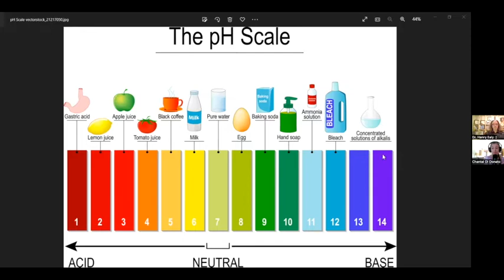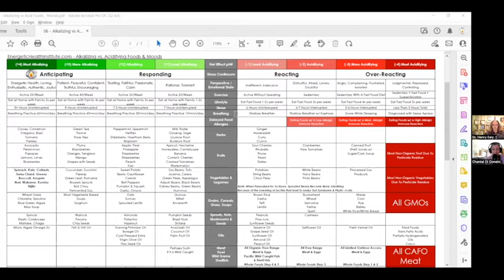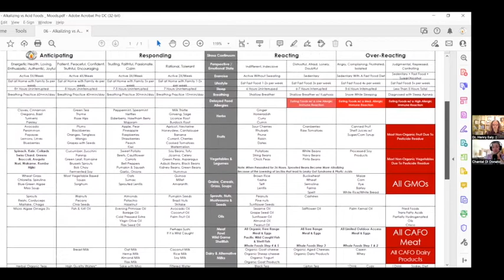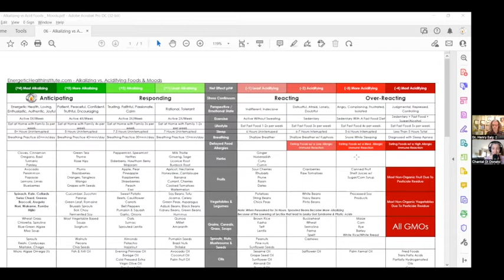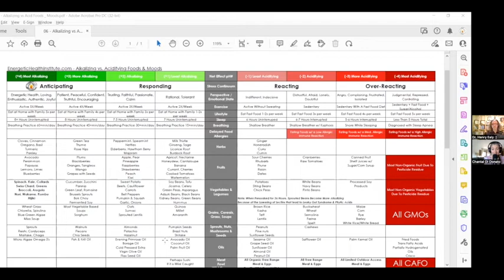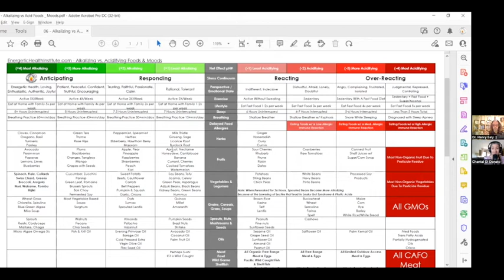Beyond dietary guidelines with Dr Henry Ealy - Part 2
In Part 2 of Beyond dietary guidelines   Dr H,  @EnergeticHealthInstitute   is diving into Net Alkalinity, the importance of Organic and Intermitted fasting to really support the body enjoying being able to assimilate nutrients as well as of course educating ourselves on what food we should aim to consume on a daily basis.

About Dr Ealy

Dr. Henry Ealy (Dr. H) is the Founder of, & Executive Community Director for, the Energetic Health Institute. He holds a Doctorate in Naturopathic Medicine from SCNM, a Bachelor of Science in Mechanical Engineering from UCLA, is Board Certified in Holistic Nutrition by the NANP and a proud Jackie Robinson Scholarship Alumnus. He has over 20 years of teaching & clinical experience helping people care for their amazing body by unlocking the healing potential of Natural Medicines. Dr. H hosts a weekly nationwide program, Energetic Health Radio, and is a regular writer on the America Out Loud network detailing the latest empirical evidence and research regarding the COVID crisis. You can listen to and read his volunteer effort on his America Out Loud team page. He is the lead author for the COVID Research Team that has published 5 manuscripts including the peer-reviewed and highly acclaimed COVID-19 Data Collection, Comorbidity & Federal Law: A Historical Retrospective and the 444 page peer-reviewed position statement on willful misconduct COVID-19: Restoring Public Trust During A Public Health Crisis. His team's work has been covered by Dr. Mercola, Green Med Info, USA Today, Stand for Health Freedom, the Organic Consumer's Association and many highly respected news outlets. His team is the first to submit Formal Grand Jury Petitions exposing the rampant acts of alleged willful misconduct and call for a Congressional Investigation into the CDC’s violations of multiple federal laws.

As an Ordained Minister for all denominations, Dr. H has been additionally certified as a Yoga Teacher, Clinical Massage Therapist, Human Anatomy & Physiology Teacher, as well as American Kenpo Teacher. Having taught at the university graduate and undergraduate levels, he has a strong background in and deep passion for Data Verification & Analysis, Teaching & Personal Development, Curricula Design, American History, Herbalism, Traditional Chinese Medicine, Yoga & Ayurvedic Medicine, Meditation, Clinical Massage Therapy, Lab Testing & Assessment, The Basic Human Sciences, Environmental Medicine, Climate Science, Holistic Nutrition & Naturopathic Medicine.

Dr. Ealy is the author of Energetic Health – Interesting Insights Into Advanced Natural Medicine and also holds educational copyrights on over 200 published works regarding Natural Medicine, Vaccine Education, Medical Cannabis, Cellular Cleansing & Detoxification, Release Point Therapy Clinical Massage & Holistic Nutrition.

Check out the fasting course here

Energetic Health Book EU: Book Depository

Watch a Free Class at EHI

Follow EHI on Instagram @ehiamazing